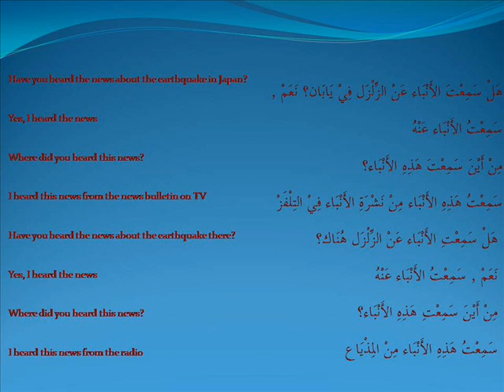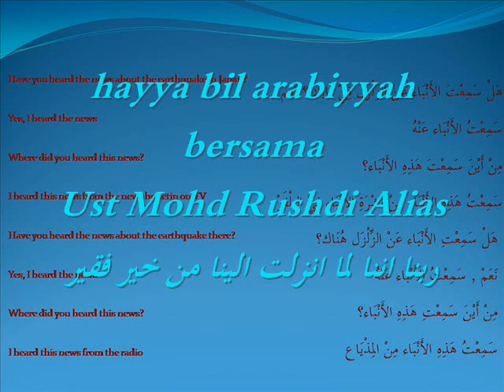hayya bil arabiyyah -Ust Mohd Rushdi Alias 071111 tlh dengar.wmv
الله يشف أستاذ مجد حج إبراهسم وإغفرله و ارحمه و جميع المسلمين
Moga Allah sembuhkan penyakit Ustz Majdi Hj Ibrahim supaya dia dapat sambut Ramadhan dgn sempurna. Amin
May Allah grant a fast recovery to Ustz Majdi Hj Ibrahim. Amin